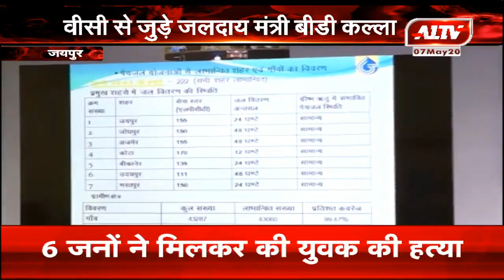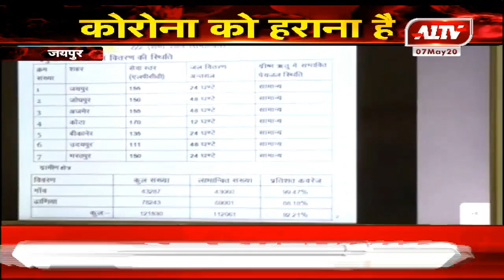जयपुर : सीएम गहलोत ने की पेयजल आपूर्ति की समीक्षा